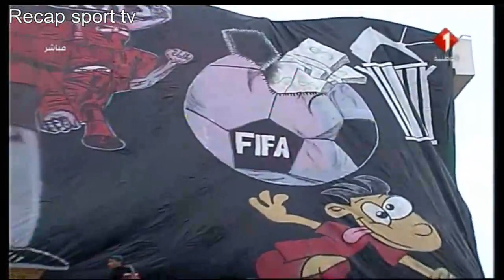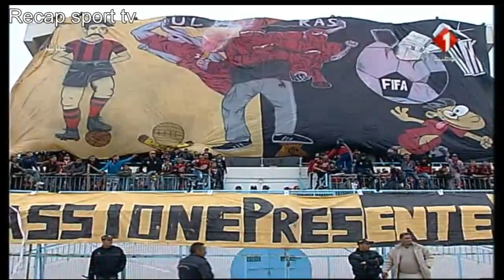ملخص دربي قابس بين الستيدة و الجليزة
تفوق مستقبل قابس على الملعب القابسي بهدف لصفر لحساب الاسبوع 19 من الدوري التونسي موسم 2018